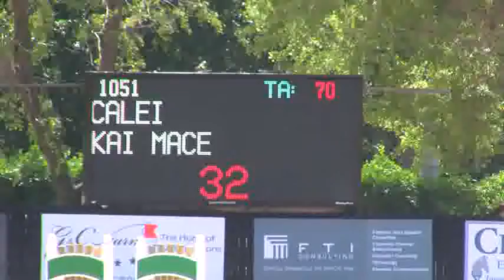Video of CALEI riden by KAI MACE from ShowNet!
CALEI riden by KAI MACE at WEF 9.  This round is from class 1070, $10000 Equine Couture Low Junior Jumper Classic and finished 43 of 51.